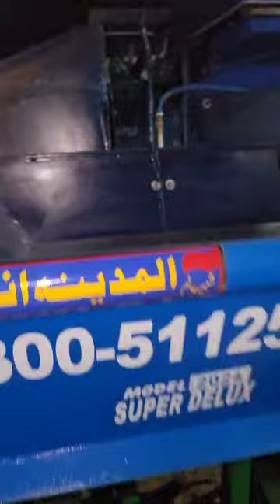😱😱 Full Specification of potato 🥔 Planter